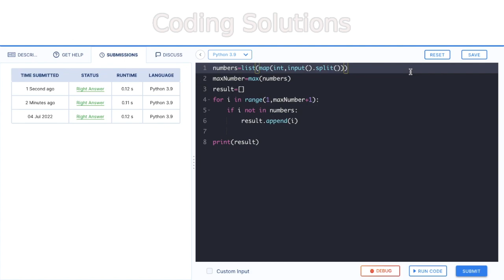Missing Numbers | Python Program to Find the Missing Numbers from 1 to the Max Number in the list.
Missing Numbers | Python Program to Find the Missing Numbers from 1 to the Maximum Number in the list. | CCBP Coding Practice 28 Solution